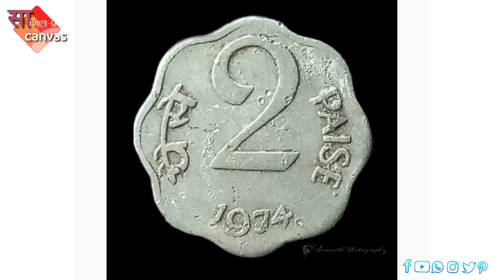Sunday special-20| Photography by Somnath Ghosh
Name
Display
Presentation
We have @poetry,@recitation, @art, @songs, @handicrafts.

Our means of communication-

Our phone number and WhatsApp number-

                                            (Sahityar Canvas)

                                           (Sahityar Canvas)

                                           (Sahityar Canvas)

Hold on together
                      Let's all get together.
Only then will there be a new history
            * Will be the canvas of our literature ..